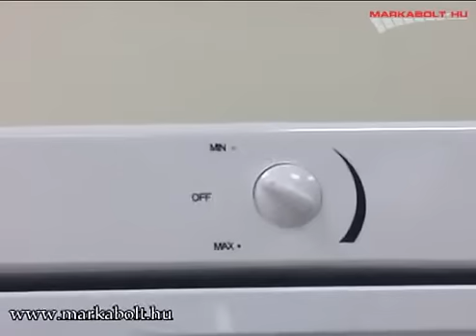Zanussi ZRA 237 CWO hűtőgép Márkabolt